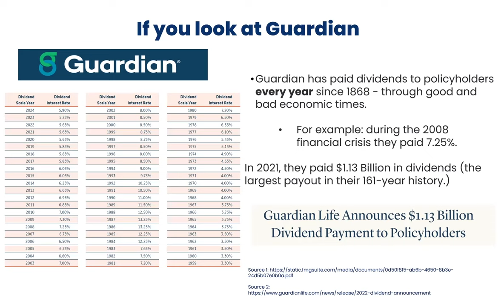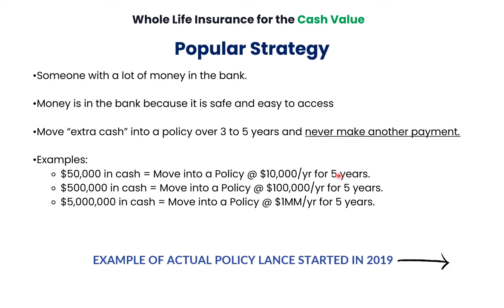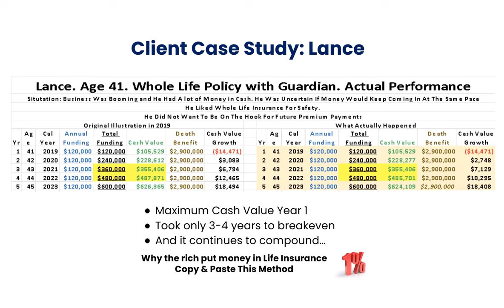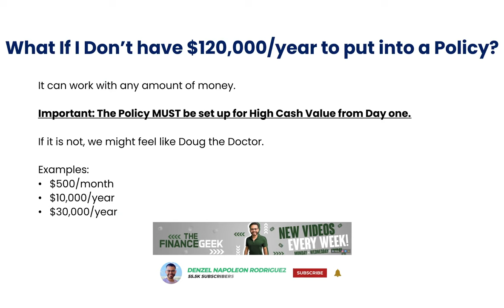Is Whole Life Insurance Only For The Wealthy?